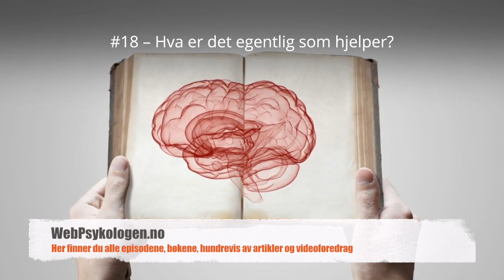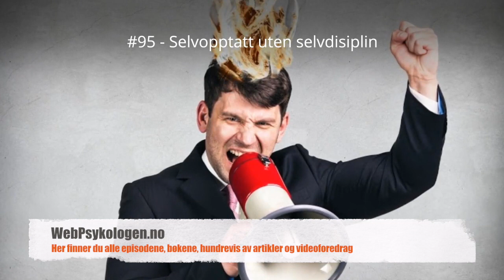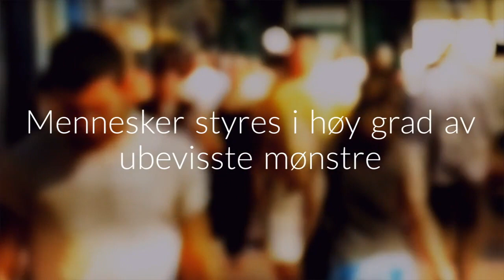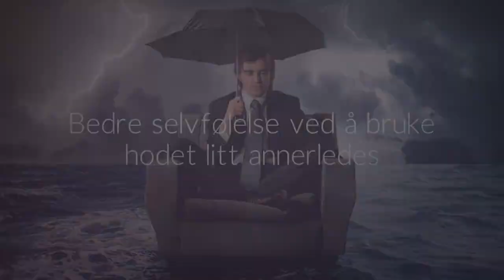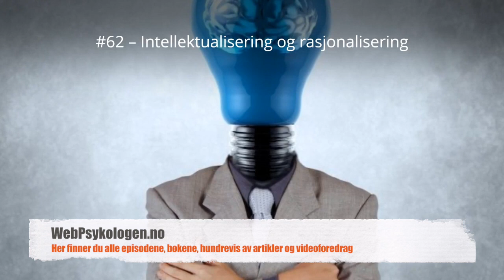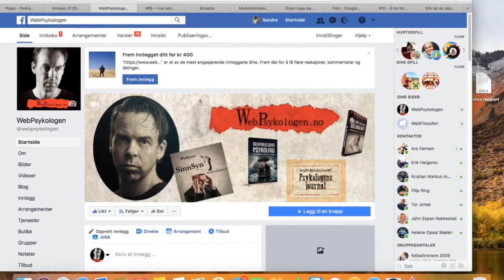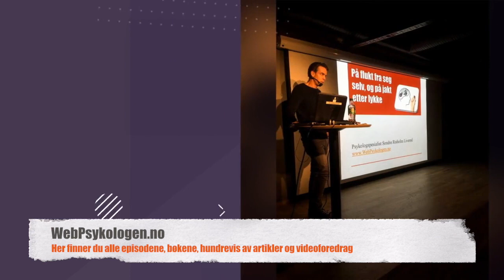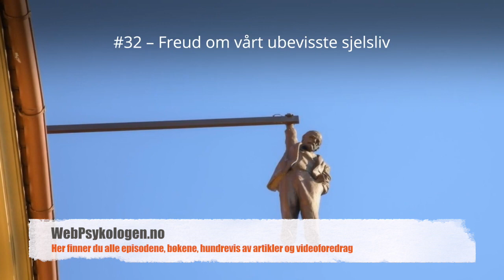#88 – Søvnproblemer, tankekjør og ensomhet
Søvnhygiene handler om vaner og uvaner i forhold til søvn. Mange har dårlig søvnhygiene, og da kan enkle tiltak være til hjelp, men andre ganger må det mer til, og da kan årsakene være mer «psykologisk komplekse». Dette tema utgjør en liten del av denne episoden. Ellers snakket vi om ensomhet, medfølelse, takknemlighet og mange andre ting i en hyggelig samtale i Lillesand september 2018.

Denne gangen handler det om litt av hvert. Lyden er som vanlig ikke så god, men jeg håper du kan få med deg det viktigste innholdet. Dette er andre del av arrangementet i Lillesand. Vi har åpnet for spørsmål fra publikum, og det er stort sett jeg som svarer. Selv om tema var ensomhet, tok spørsmålene oss i mange andre retninger. Blant annet var det en dame som snakket om søvnproblemer. Hun opplevde en form for galopperende tanker som gjorde det vanskelig å falle i søvn. Jeg er over hodet ingen ekspert på søvn, men forholder meg likevel til søvnproblemer på ukentlig basis. Søvn er blant de viktigste faktorene for psykisk helse, og dårlig søvn forsterker alle andre symptomer vi måtte ha. Derfor er søvn blant de viktigste prioriteringene i møte med nye pasienter. Allerde i de første møtene må vi snakke om søvn og eventuelt tiltak som kan forbedre søvnkvaliteten og mengden søvn. Søvn er noe vi trenger for å fungere. Mange mener at drømmen fungerer som en bearbeidelse av inntrykk og vedlikehold av vårt mentale maskinere, deretter kommer vi inn i dyp drømmeløs søvn hvor bevisstheten ikke lenger er full av tanker og følelser som ansporer oss til bekymring eller uro. Derfor er det i den dype søvnen vi finner den viktigste formen for hvile. Når vi ikke klarer å falle i søvn, blir hele vårt psykologiske liv overbelastet. Derfor benytter jeg anledningen til å innlede dagens episode med de vanligste rådene for bedre søvnhygiene. Ut over søvn, finner du også mange andre temaer som ble en del av samtalen i Lillesand. Det er nok en gang Humanetisk forbund og Kjetil Nordbø som står for arrangementet.